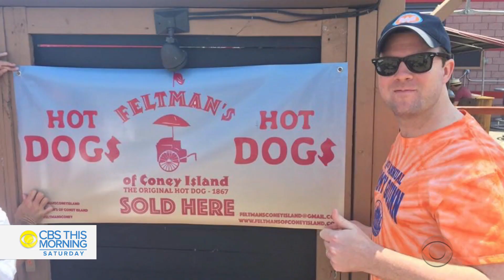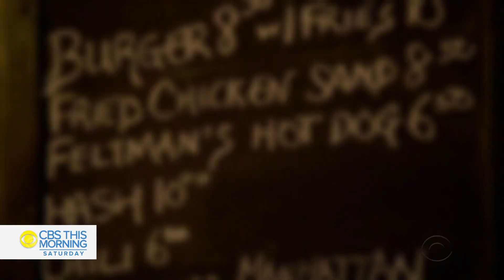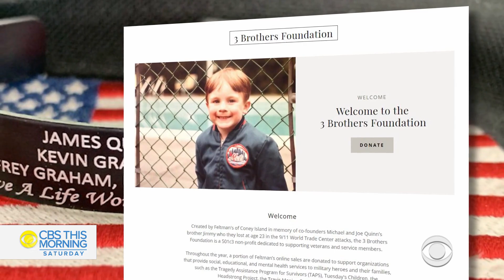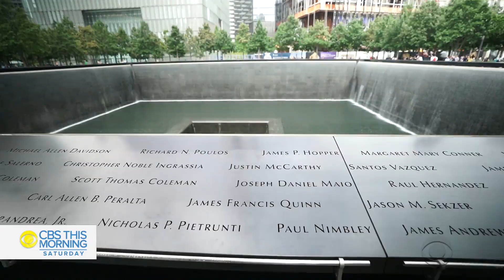Brother’s bring Feltman’s hot dogs back in honor of loved one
Feltman's hot dogs were the first and original hot dogs before Nathan's. Feltman’s story is not well known around most of the country, but it's legendary in Coney Island. A trio of brothers grew up hearing stories of the old Feltman’s restaurant and now, two of those brothers have brought Feltman’s back, carried by the memory of the one they lost on 9/11. Jeff Glor has the story.